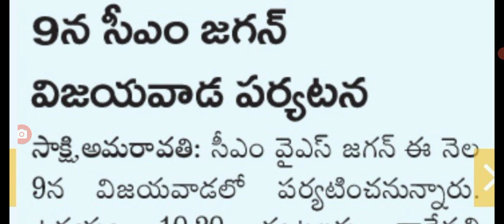రేపు సీఎం జగన్ ఎన్నికల పై కీలక ప్రకటన ap CM Jagan meeting on elections.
hello everyone today update is AP CM Jagan meeting on elections.@malupdates